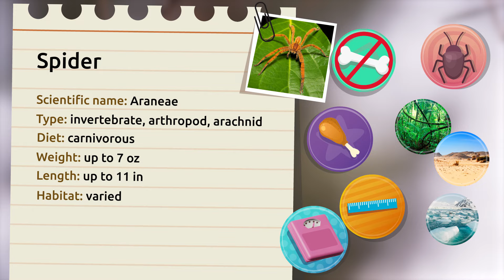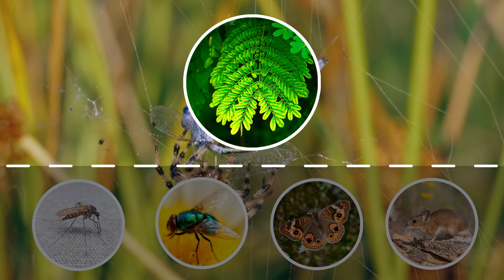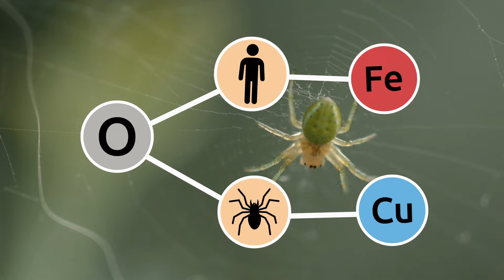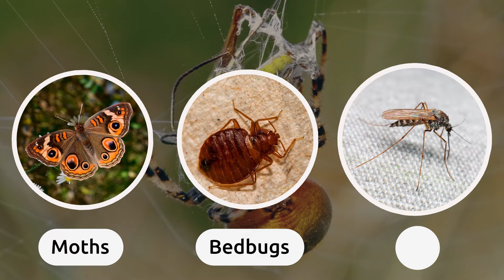Spider 🕷️ Animals for Kids 🌱 Epsiode 10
Educational video for children to learn interesting facts and characteristics about spiders. Spiders are invertebrate, carnivorous animals and they belong to the arachnid arthropods group. Their size depends a lot on the species, the biggest ones can weigh up to 7 oz. and measure 11 inches.

This video is a very useful and interesting resource for children, it explais the most important aspects of spiders, as well as a lot of fun facts about them. It is an excellent video for early childhood education.